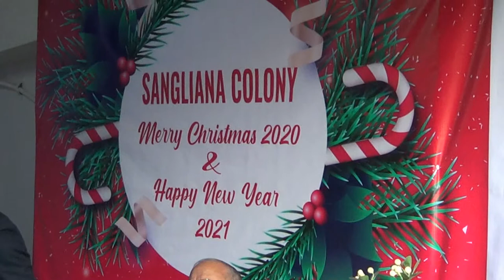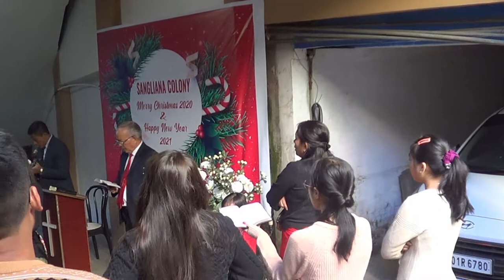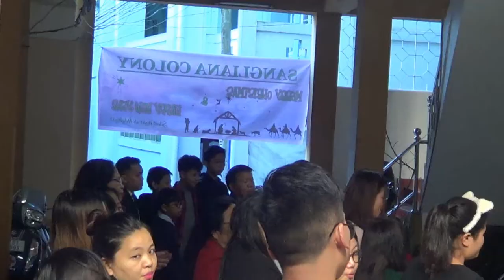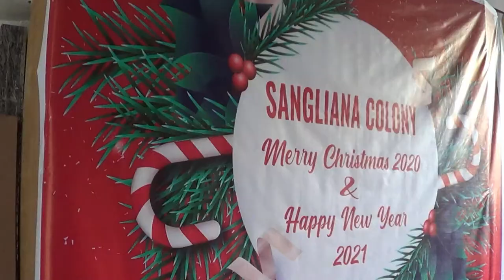Sangliana Colony X'mas Celebration 2020